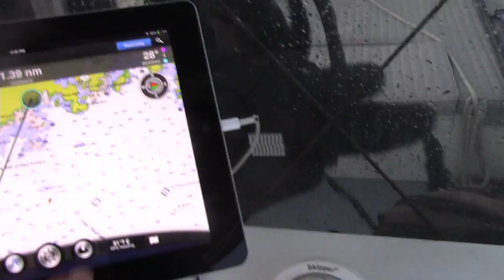Testing Off Brenton Reef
Evening bandwidth tests offshore Newport RI. This video was taken the week before the Invitation Cup 2015 began.
A WiFi network was staged onshore on Ocean Drive to provide NautiCloud-equipped media boats with added bandwidth so that the event could be livestreamed.